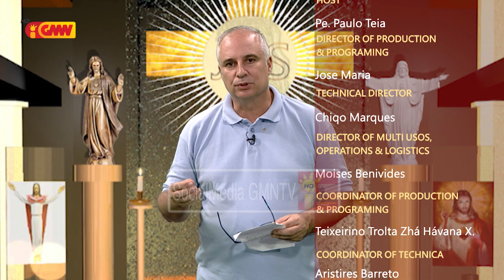HABURAS VIDA ESPIRITUÁL Edisaun 575